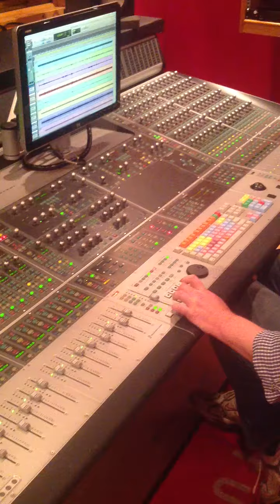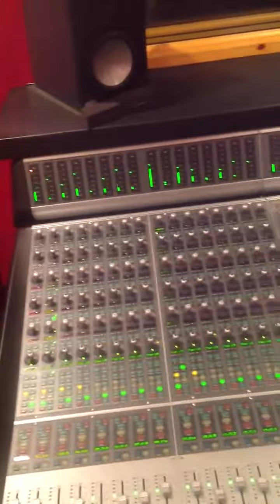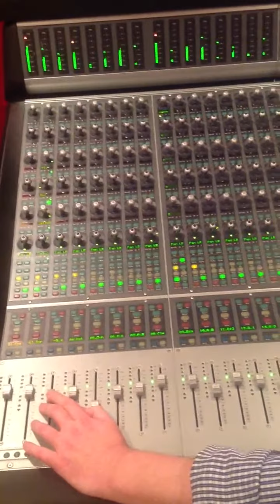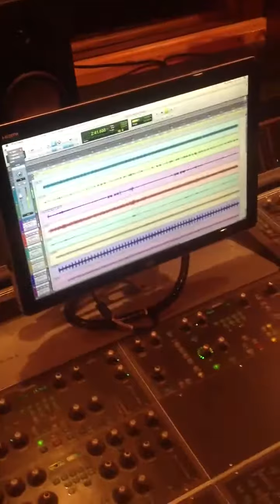Bob Marley "is this love" final dry mix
At SAE Glasgow with my son Alex. Working on the original 24 track audio and remixing it! Brilliant fun :))